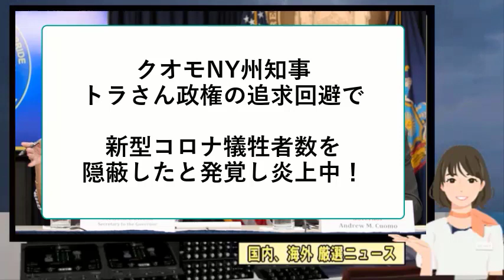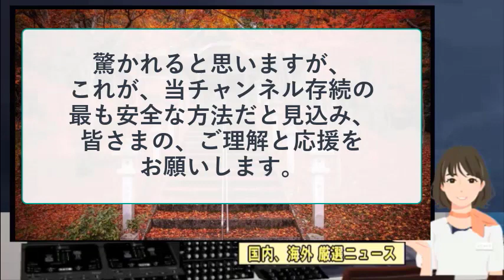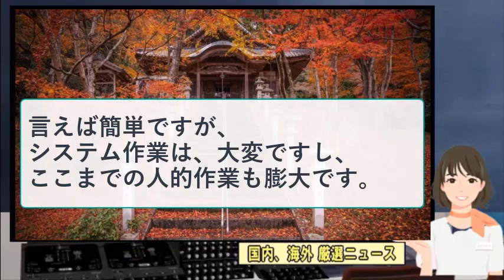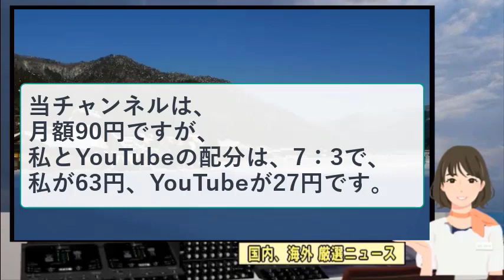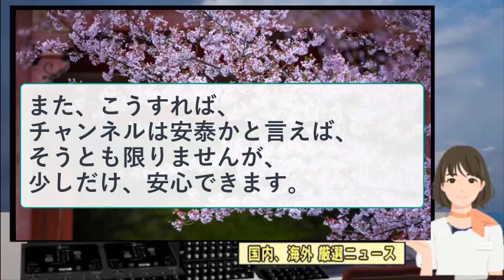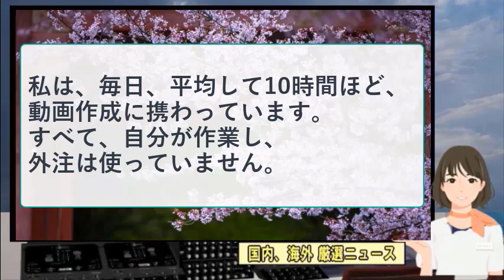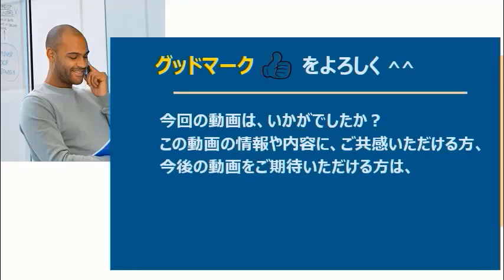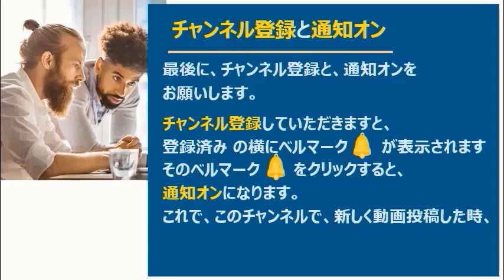【海外の反応】 クオモNY州知事 トラさん政権の追求回避で新型コロナ犠牲者数を隠したとわかり批判が！ 2021年2月18日 【ご案内版】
今回、「クオモNY州知事 トラさん政権の追求回避で新型コロナ犠牲者数を隠したとわかり批判が！」のニュースを取上げました。

メンバー様は、以下の、この動画本編のリンクをクリックし、ご覧くださいください

この動画の本編は、月額９０円でご入会いただくメンバーシップで公開いたします。
大変勝手ながら、ご了解いただきますよう、お願い申し上げます。
このように方針変更いたしましたいきさつは、この動画で、簡単にご説明いたしましたので、ぜひ、ご覧ください。